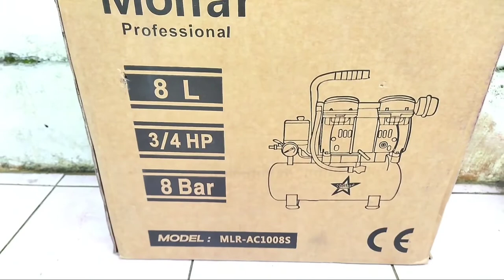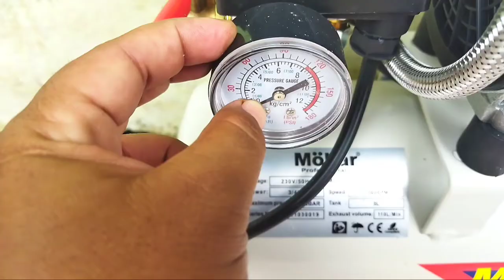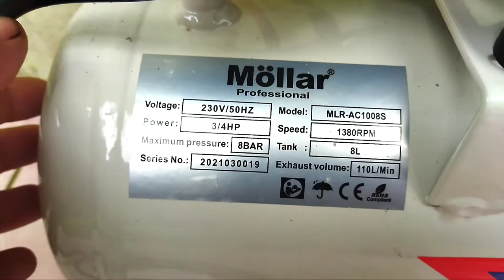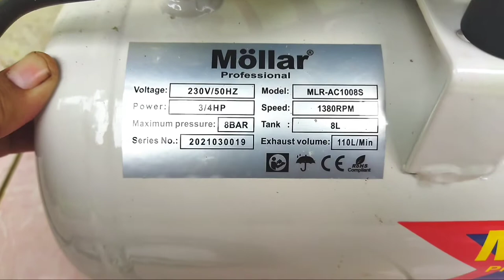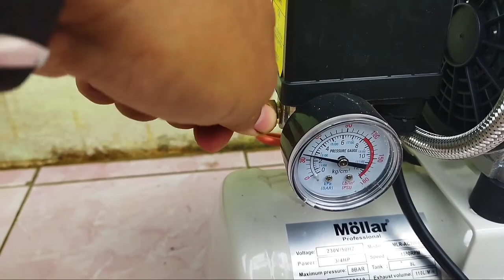Kompresor Oilless Mollar MLR-AC1008S Murah Dan Tidak Berisik.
Dengan Harga yang murah 1Jtan  saja kita sudah bisa mendapatkan kompresor Oilless Mollar MLR -AC1008S yang suaranya tidak berisik berikut adalah spesifikasinya.

Spesifikasi Kompresor Oilless Mollar MLR-AC1008S.
Daya listrik : 0.75 HP - 550 Watt
Kapasitas tangki : 8 liter
Kapasitas aliran udara : 110 liter/menit
Kapasitas tekanan : 8 bar
Kecepatan mesin : 1.380 rpm
Harga :1Jtan.